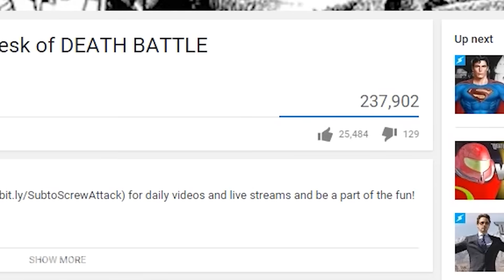Samus' Nutty Manga Story (Part 2) | Desk of DEATH BATTLE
We're on our way to THREE MILLION SUBS! for daily videos and live streams and be a part of the fun!